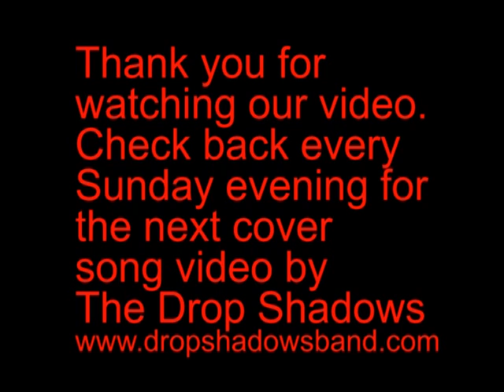Drunken Sailor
They taught us to sing this song in my Elementary School music class. Looking back, it seems like kind of an odd choice. This is also our first experiment green screening. It was fun, so there could be more of this to come.